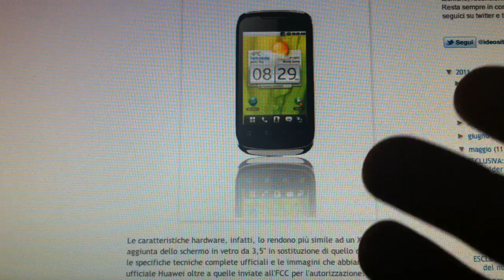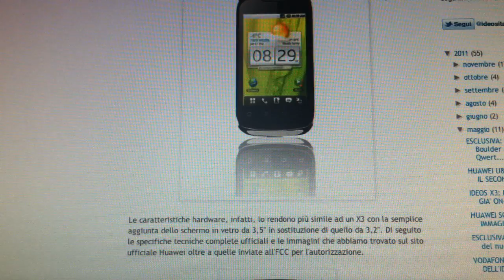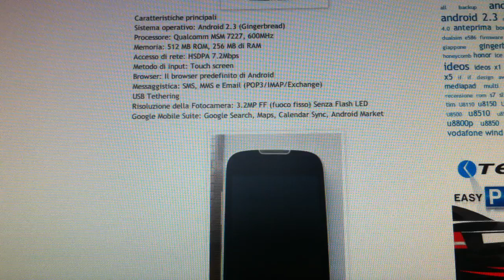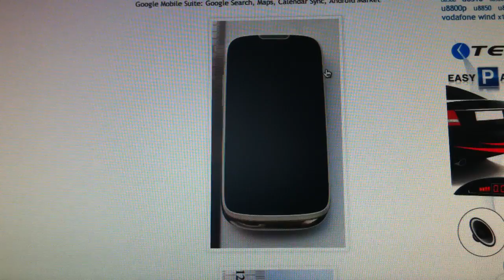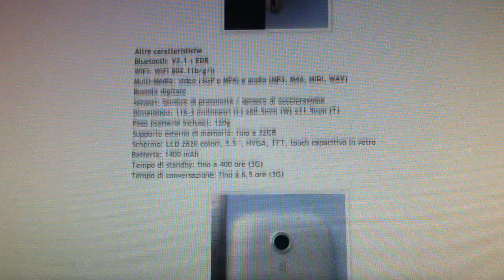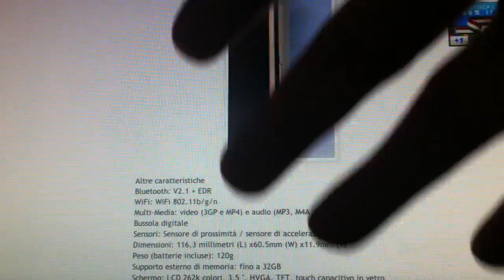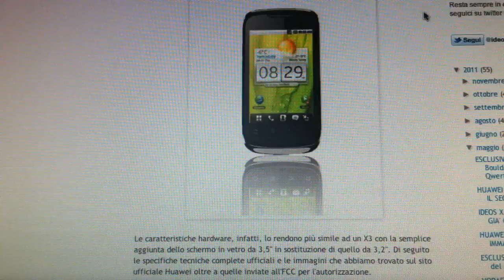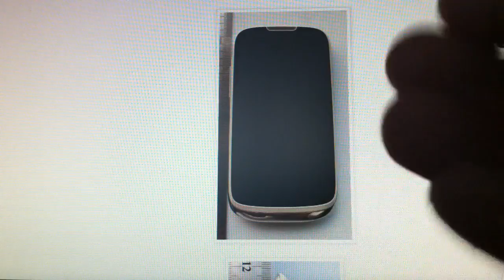Recensione Huawei Sonic.m4v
Huawei continua il suo processo di accessibilità,per tutti di ottimi smartphone.Con questo bel Sonic a soli 110 euro o 129 euro di listino,abbiamo uno smartphone completo e molto funzionale bello ed ergonomico,batteria oltre la giornata.Qualche piccolo imputamento..il touch buono,ma non eccezionale,ma a questo prezzo non si puo' chidere di più!